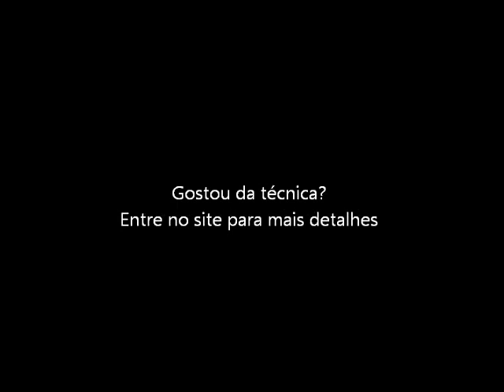COMO PINTAR MARMORIZADO PARA COLUNAS - Piasson Pintura Decorativa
Exemplo de pintura decorativa marmorizada para fazer em colunas e paredes, móveis e objetos.

Projeto37 marmorização policromática